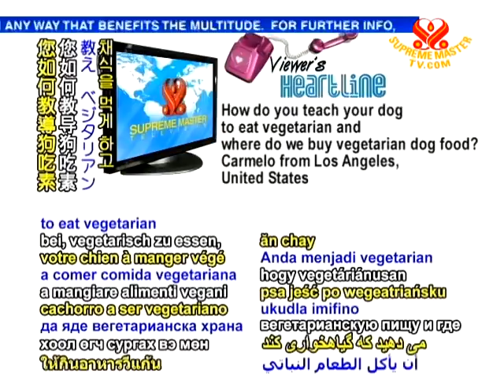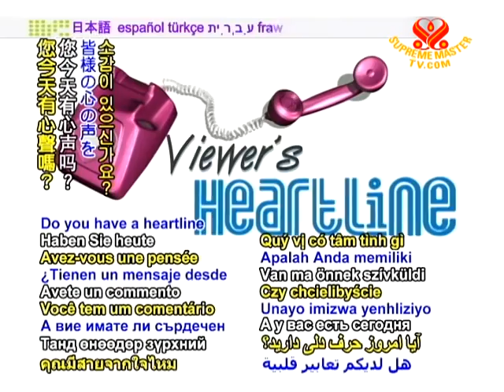20 Heartline 20 Sept 2010